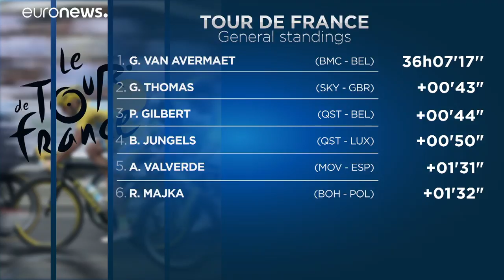Germany's Degenkolb takes Tour stage nine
John Degenkolb won a dramatic stage 9 of the Tour de France, outsprinting yellow jersey holder Greg Van Avermaet late on.…